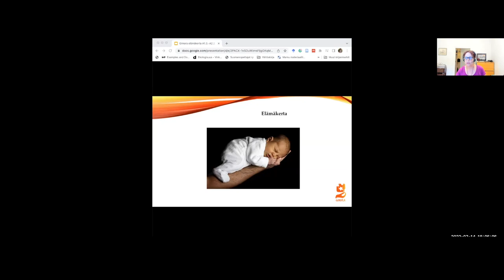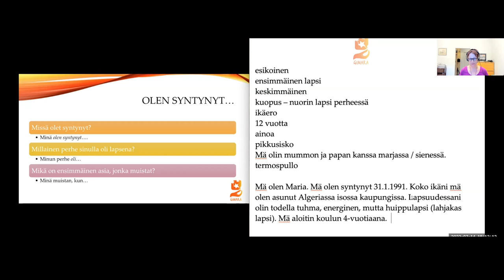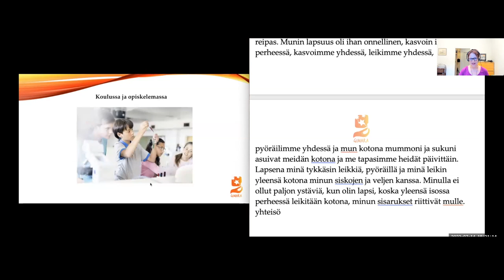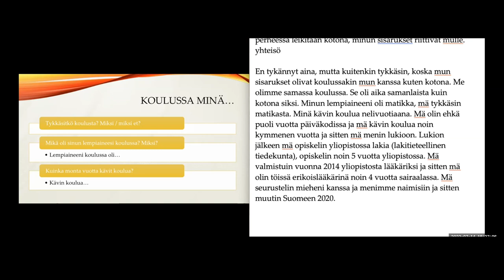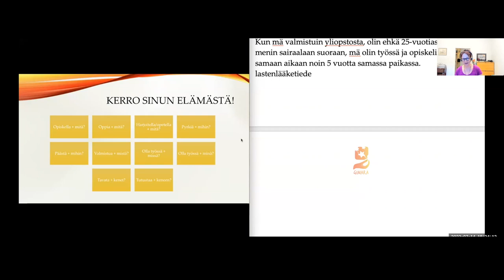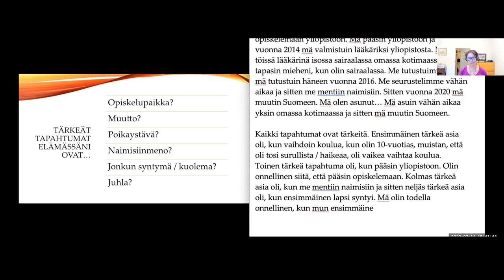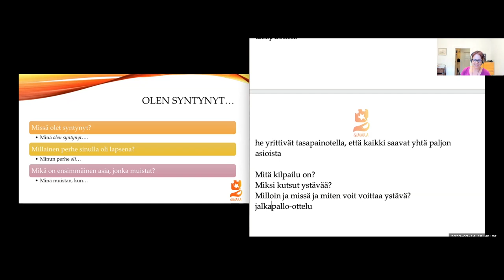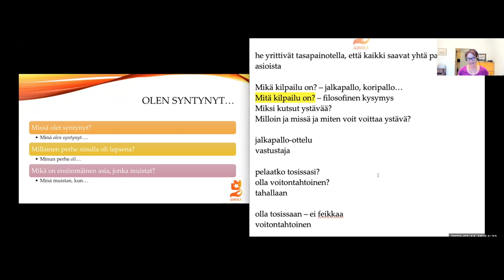Elämäkerta - Biography (Intermediate - Advanced)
Teema Theme: Ihminen ja lähipiiri - Human and inner vircle
Osateema Part theme: Elämäkerta - Biografy
Taso Level: Intermediate - Advanced